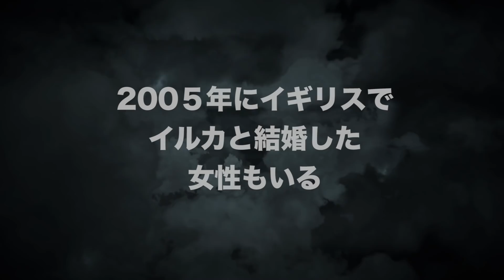【実話】チンパンジーと禁断の不倫。動物園で一目惚れし...ガラス越しに熱いキスを交わす。